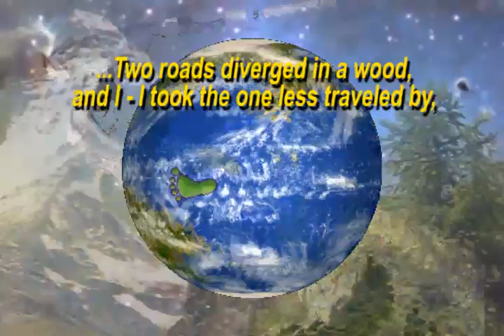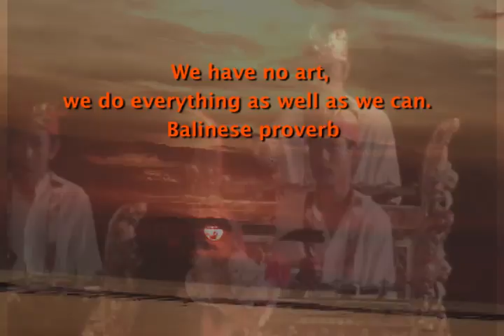One Man's Journeys - BALI - the garden paradise!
In November 2008, I was priveleged to spend nearly a month on the incredibly beautiful island of Bali. It was simply amazing! We had adventure after adventure! This is the first of my Bali videos. Enjoy!